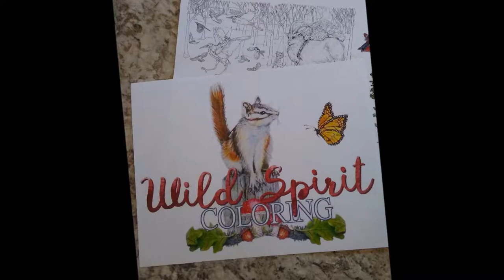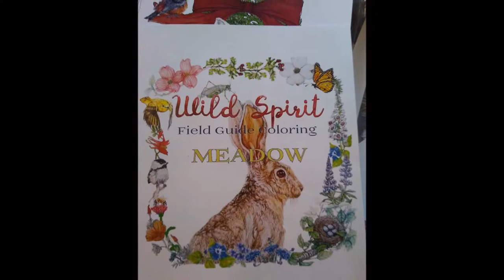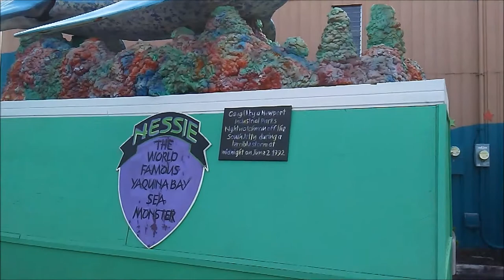Digital Nomad RV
In this video, I show you how I earn passive income while living and traveling in my RV.  I am an illustrator who also designs fabric, writes books, and draws and designs colorbooks.  I talk to you about my ideas for creating passive income and how traveling influences my art and design.

Birds in Flight, Dirty Mac, Way Out West - all by Dan Saltzman

Discover my recipe for eliminating Road Rash and basic travelers dryness. Make this moisturizing wake-up for your skin:

My books: